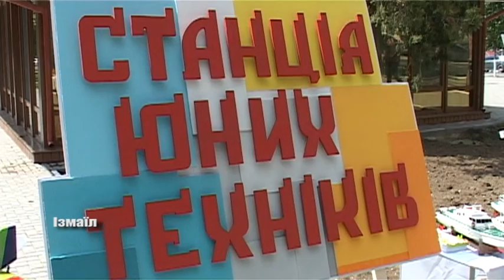Дитяча виставка в Шкільному сквері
Більше шести десятиліть поспіль, вихованці всіх позашкільних та загальноосвітніх навчальних закладів столиці Придунав'я, представляють свої творчі і технічні досягнення за минулий навчальний рік. Про те, як все відбувалося цієї весни – дивіться у сюжеті Галини Величко